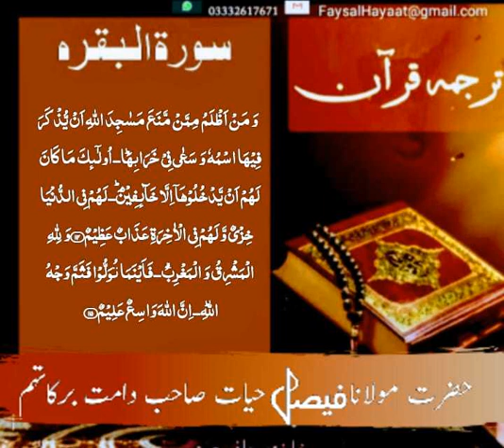Translation of surah Baqara ترجمہ سورة البقرة أیات 115-114وَمَنْ أَظْلَمُ مِمَّنْ مَنَعَ مَسَاجِدَ ا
Translation of surah Baqara ترجمہ سورة البقرة أیات 115-114وَمَنْ أَظْلَمُ مِمَّنْ مَنَعَ مَسَاجِدَ اللَّهِ أَنْ يُذْكَرَ فِيهَا اسْمُهُ وَسَعَىٰ فِي خَرَابِهَا ۚ أُولَٰئِكَ مَا كَانَ لَهُمْ أَنْ يَدْخُلُوهَا إِلَّا خَائِفِينَ ۚ لَهُمْ فِي الدُّنْيَا خِزْيٌ وَلَهُمْ فِي الْآخِرَةِ عَذَابٌ عَظِيمٌوَلِلَّهِ الْمَشْرِقُ وَالْمَغْرِبُ ۚ فَأَيْنَمَا تُوَلُّوا فَثَمَّ وَجْهُ اللَّهِ ۚ إِنَّ اللَّهَ وَاسِعٌ عَلِيمٌ